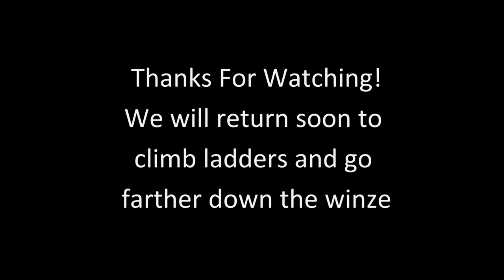Carlysle Mine (part 3 of 4) - Going Down A Winze - Climbing Ladders To Upper Stopes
This abandoned mine exploration takes us down the winze to explore a lower level of the Carlylse Mine. We also climb a ladder into an upper stope. Frank, Julie and I hiked back down the mountain to the mill site and back to the Jeep. We will return soon to climb more of the ladders and go farther down the winze to see what we can find.